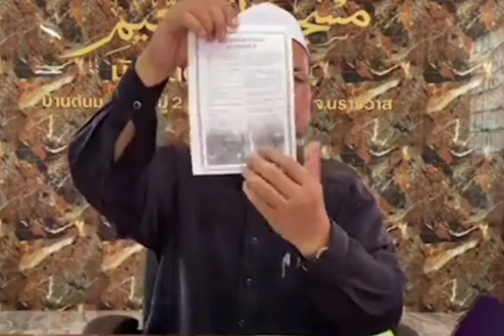ดร.มูฮัมหมัดอามีน คอยา